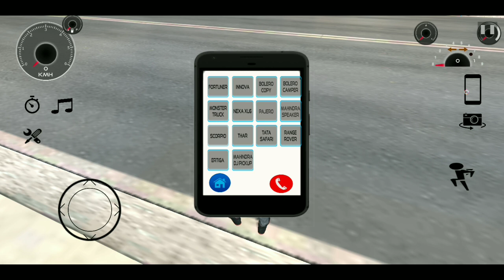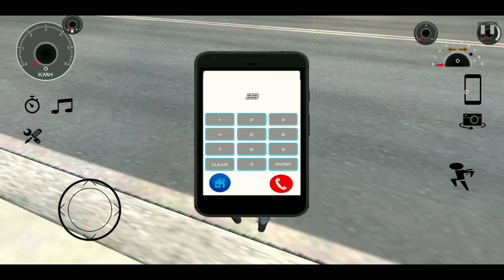Finally आ गया New Update! New Player,New Dj,New City,Scorpio,Range Rover,Indian Bike Driving 3D..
Hii Dosto

What's New
Bug Fix
New Player
New City
New Dj
New Cheat Codes

This is a off-road game for Heavy Driver.

This is a very realistic and challenging  game .Their is a mission mode for mountain climbing and free mode for driving. Their is a Legendary Fortuner  car  and also Destruction part is their.

Best Open World Game

Indian Game For Android